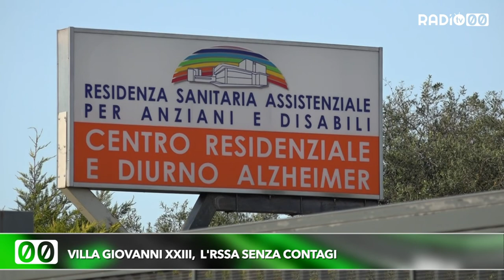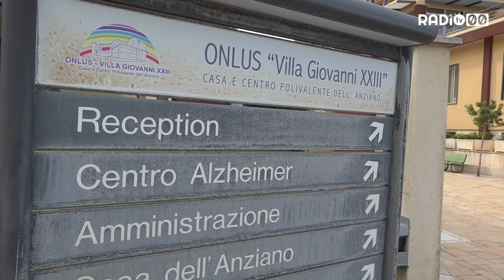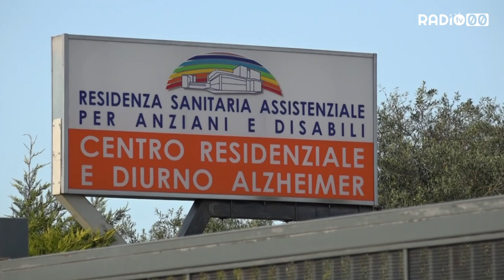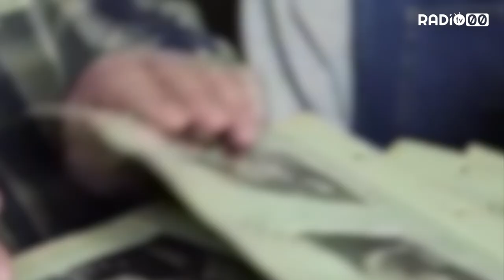Villa Giovanni XXIII, l'RSSA senza contagi